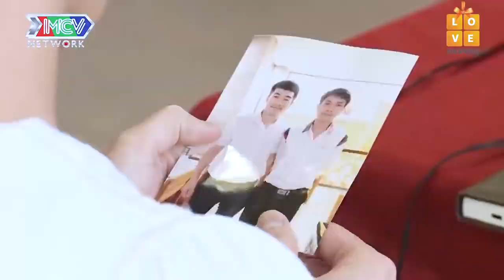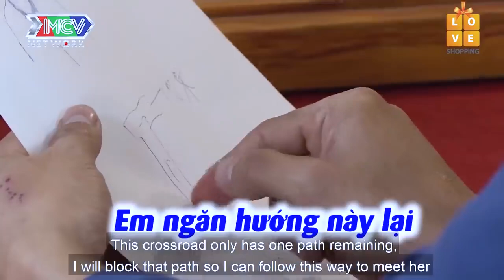Vừa thấy bạn gái XINH ĐẸP CÁ TÍNH chàng trai đã CHỐT HẠ khiến Cát Tường CƯỜI BỂ BỤNG | 69 CÁCH YÊU